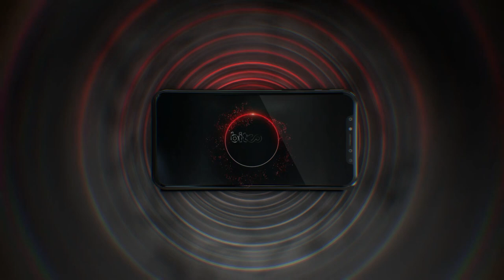A corte da Festa da Uva 2022 - Status com Ale Vergani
O Status de hoje está repleto de beleza e simpatia com o trio das soberanas da Festa da Uva 2022, Ale Vergani conversa com a rainha Pricila Zanol e as princesas Bianca Fabro Ott e Bruna Mallmann. ✨🍇Confira cenas inéditas dos bastidores do evento de escolha do trio. Status, a vida é agora!